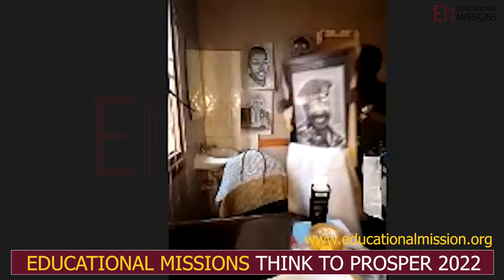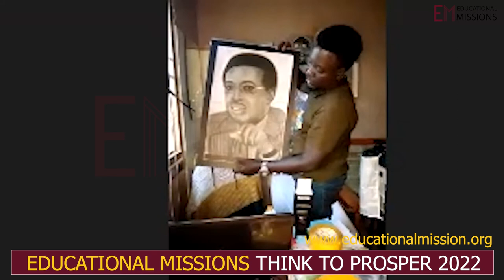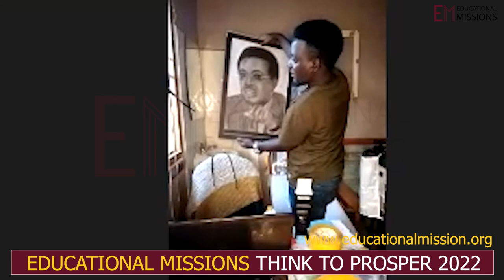Art has become my main source of income Eddie Jack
Known by his stage name "Eddie Jack", Edwin is a visual artist and an events photographer from Uganda. COVID-19 opened Edwin's eyes. After missing a flight to Dubai, Edwin put all his FOCUS on Art which has become his main source of income apparently